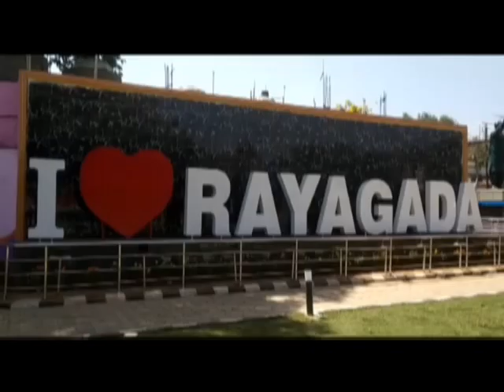MAA SANKESWARI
TV5ODIA# MAA SANKESWARI#RAYAGADA DIST.